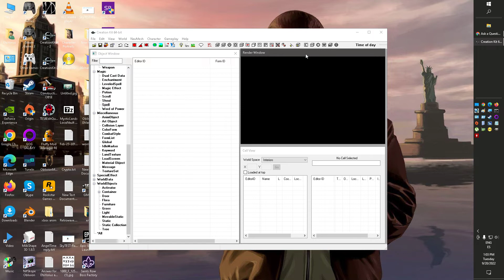CreationKit 64 Render Window Flickering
CreationKit 64 Render Window Flickering, Even the Modding Tools are a Turd...